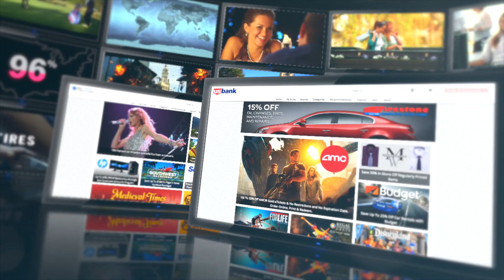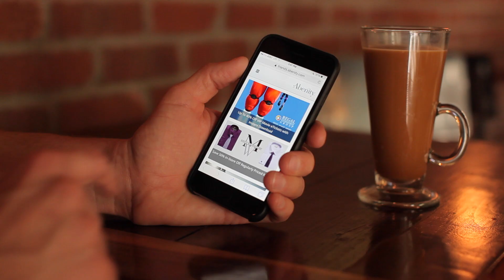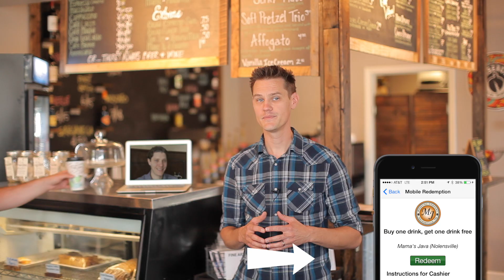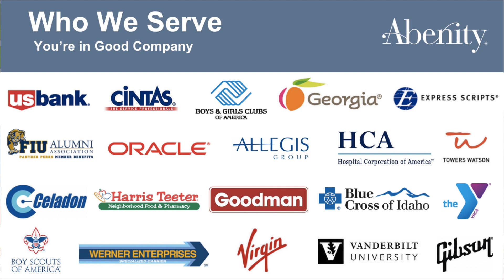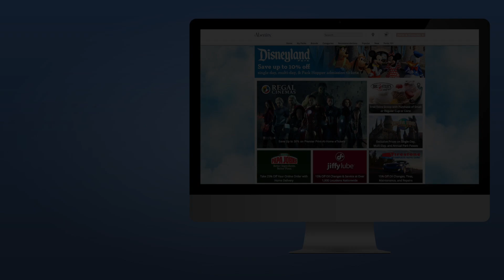Abenity - This is Our Story (Narrated by Mark & Brian Roland)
Meet the founders of Abenity and learn why we're passionately pursuing a culture of transparency and simplicity when it comes to group and corporate perks.

In this video you'll get a behind the scenes look at how brothers Brian and Mark Roland started Abenity nearly 10 years ago and how they've taken their company from a radical idea to an Inc. 5,000 company.

We hope you enjoy our story!